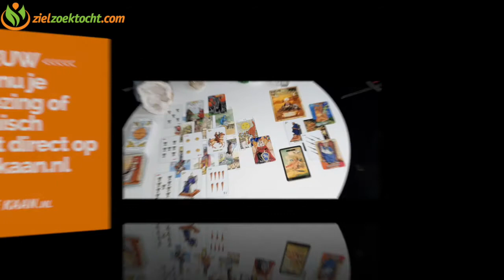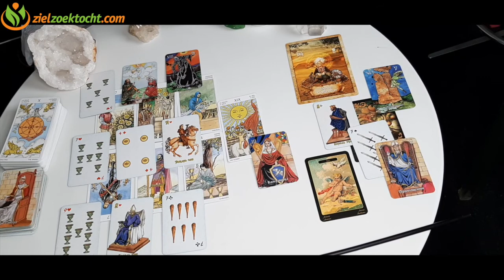STEENBOK Wekelijkse Tarot Kaartlegging Horoscoop Lezing💝 WEEK 49🙏 November 30 t/m December 06🌟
Dank voor je bezoek!
 Wekelijkse Tarot Kaartlegging Horoscoop Lezing💝 WEEK 49🙏 November 30 - December 06🌟